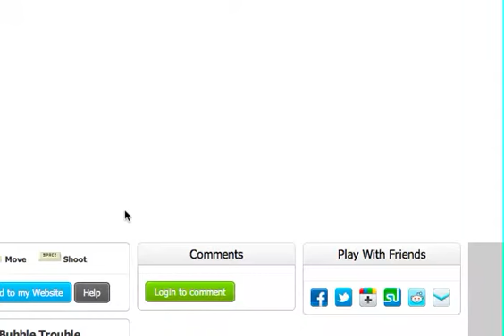Arctic And Kiwi/ Bubble Trouble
Arctic Talon and TheExtremeKiwi9 face off in Bubble Trouble.

check out TheExtremeKiwi9's channel for Rag doll volleyball